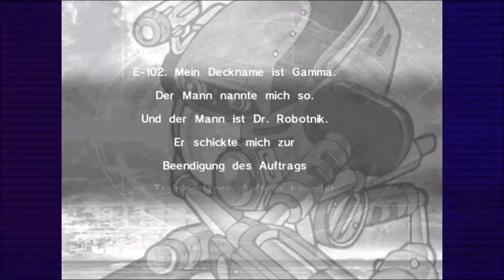Sonic Adventure 1: Part 25: Der Preis für Treue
Heute beginnen wir E102 Gamma's Geschichte! Die Geschichte beginnt recht simpel, wir werden von Dr. Eggman erschaffen, durchlaufen einen Übungsparkour und erledigen unsere Aufgaben...aber die Geschichte vermittelt eine so tiefgründige Nachricht!